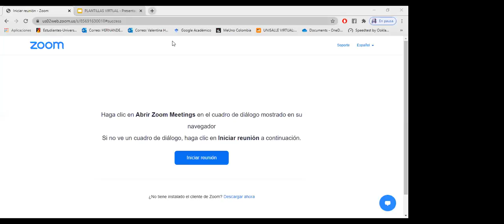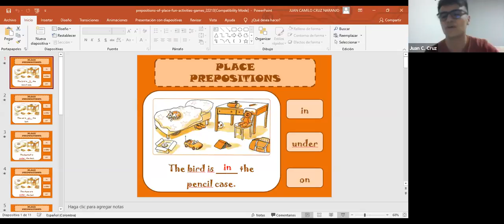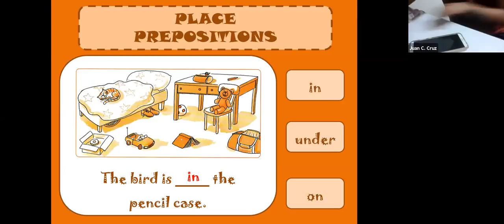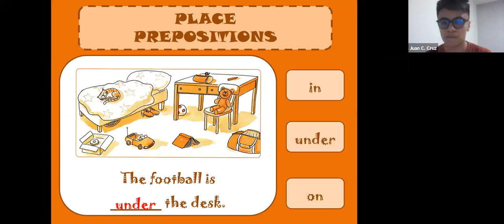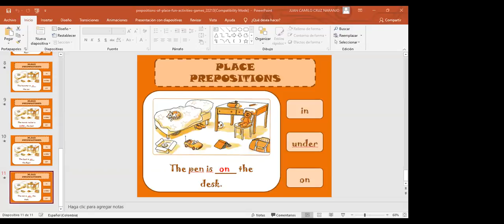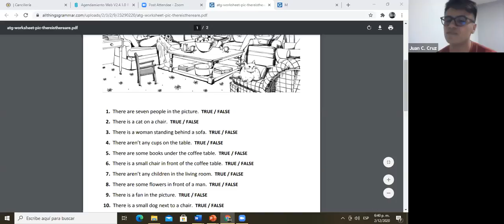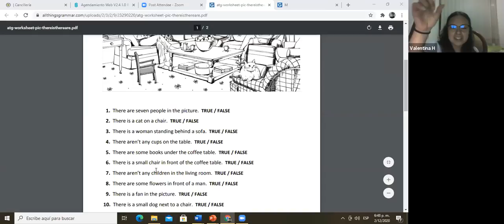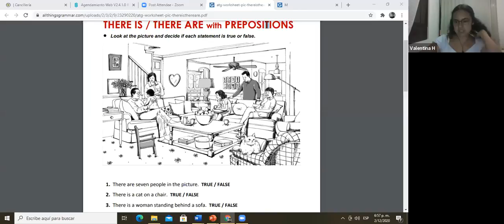CICLO III - VIRTUAL - INGLÉS - 02-12-2020